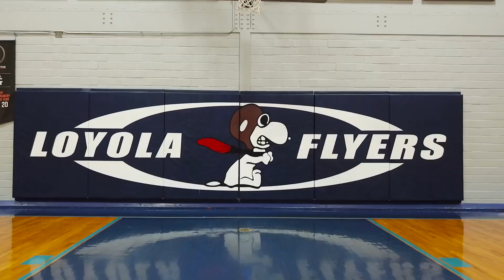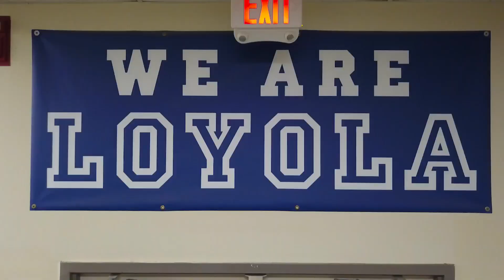2022-23 End of the Year Video - Winner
Produced by Karrington Carter